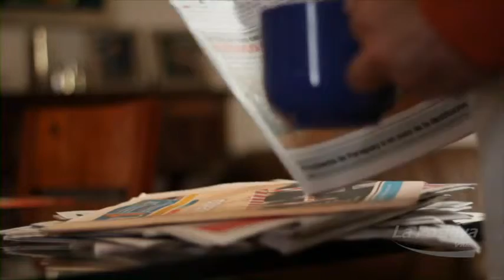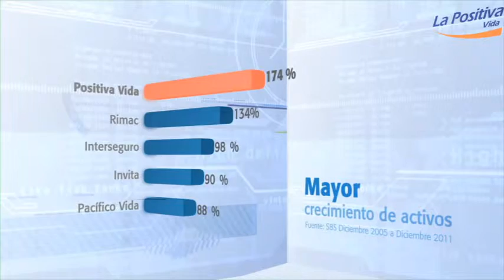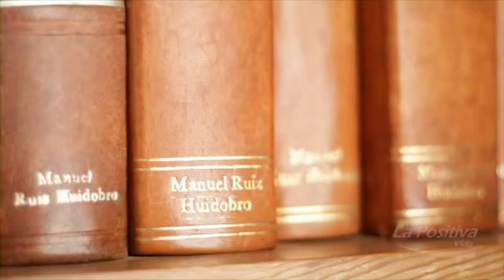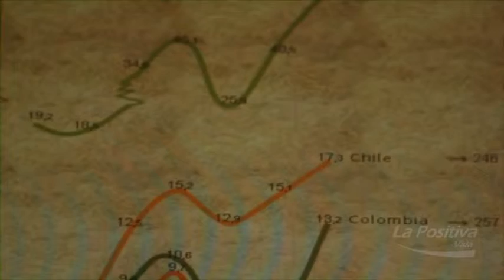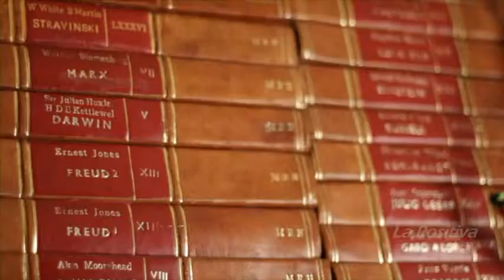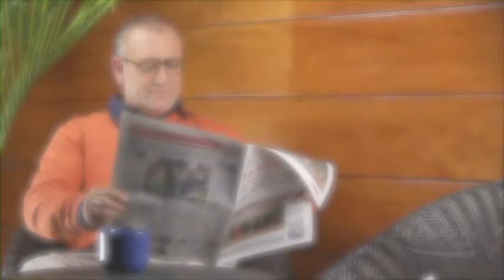LPV rentas vitalicias 2012